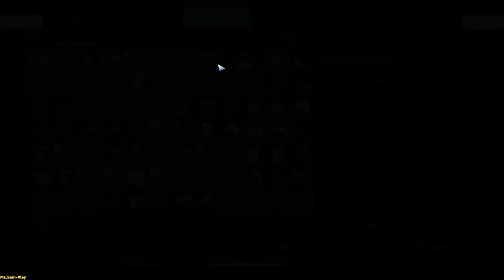Prey ➤ Walkthrough(прохождение) №37